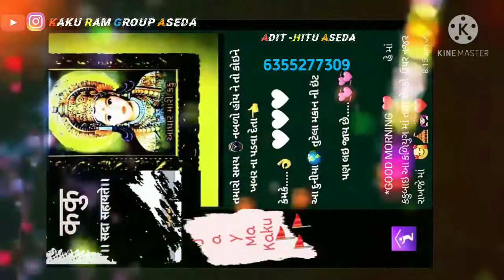કકુ બાઈ નું ટેટસ